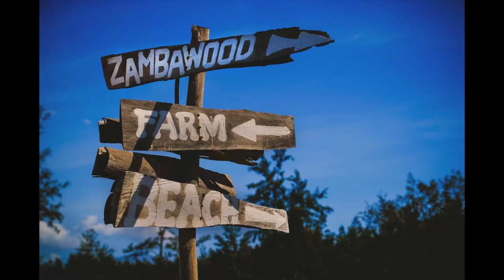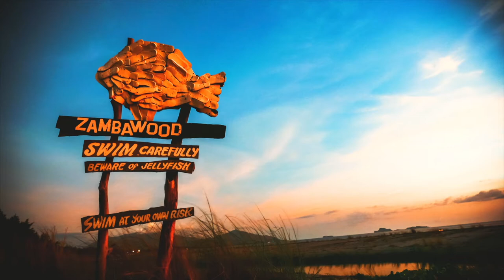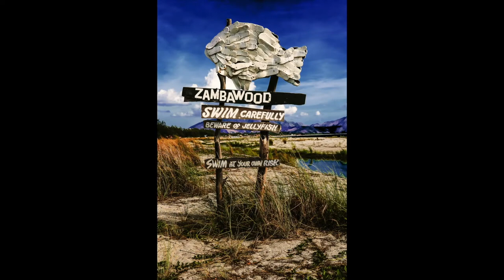Zambawood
Zambawood is a private home estate resort/farm located in San Narciso, Zambales. One of the best experiences I've ever had and God willing, I hope to be able to visit again someday.